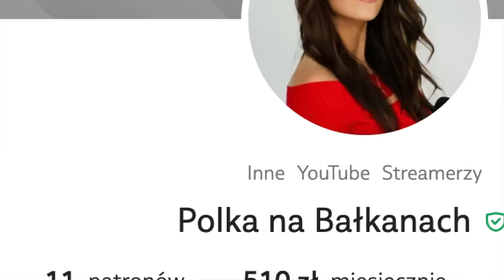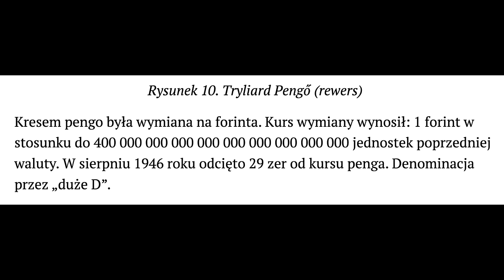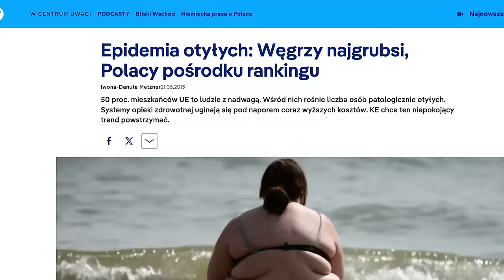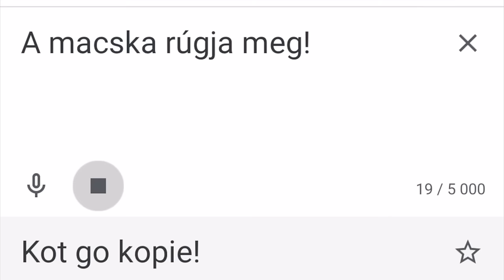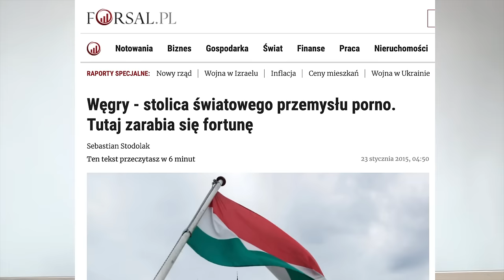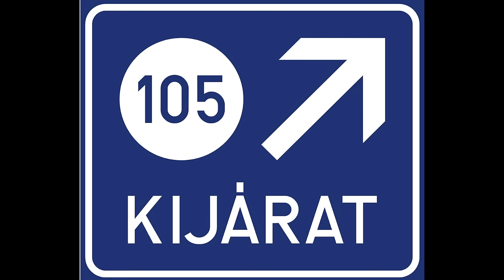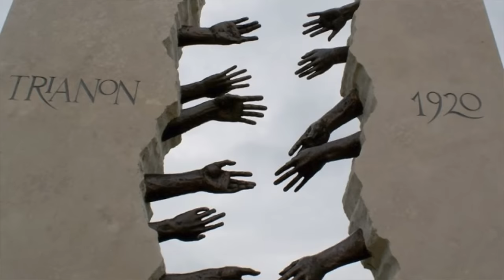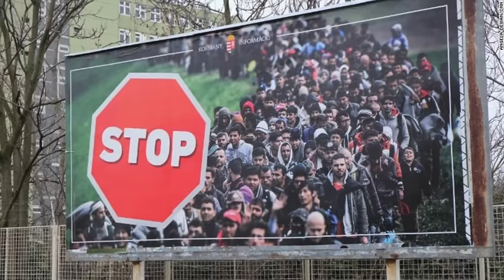30 RAKOWYCH FAKTÓW #17 Węgry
Węgry - ciekawostki inne niż wszystkie.  Odpowiedź na pytanie: jacy są Węgrzy? Jakie są Węgierki (czyli węgierskie kobiety - nie mylić ze śliwkami). Zabawne i niespotykane ciekawostki o Węgrzech. Moje opinie. Jaka jest węgierska waluta? Jaka jest flaga Węgier? Wegry i pornografia i inne ciekawostki